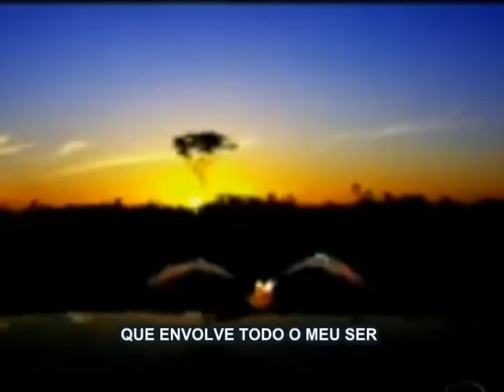Pedra sabão - PC Ferrei.mpg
Álbum: De Quase Tudo um Pouco - PC Ferrei